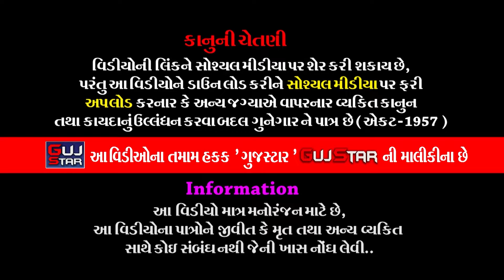ઢોલરાધામના રામાઘણી | 30 |શ્રીરામદેવરા રામામંડળ ઢોલરા |Dholra Na Ramadhani| Desai Family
GUJSTAR  PRESENTING  :-

 ALBUM :-    Dholra Nu Pragat Piranu
ARTIST :-  All  Artist Of Ramdevra Ramamandel - Dholra
MUSIC :-   LIVE
PALCE :-  ગૌતમભાઈ કાબાભાઈ દેશાઇ,  રાજકોટ
LABEL :-  GujStar

🙏Jay Ramapir 🙏